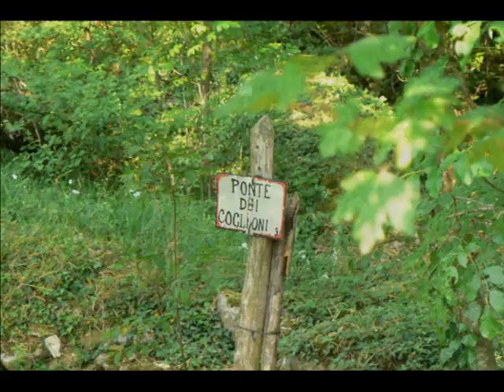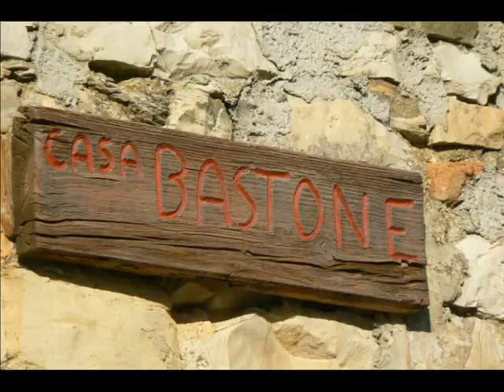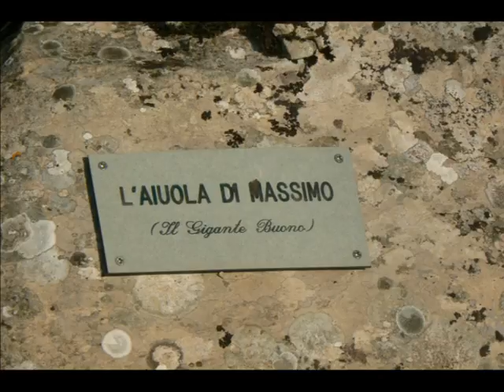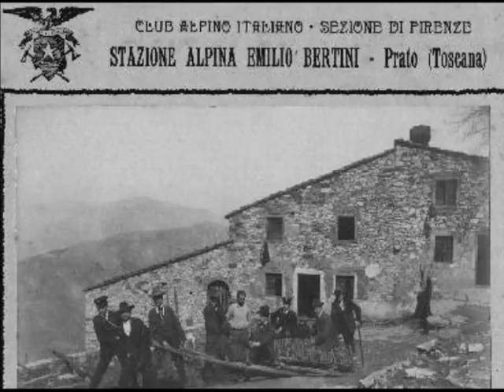Prato - Monti della Calvana - Casa Bastone